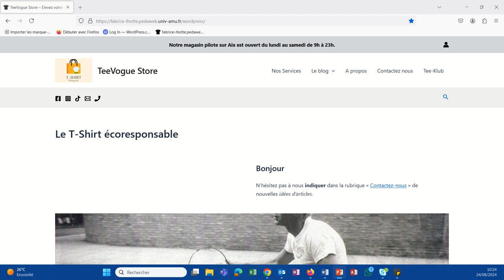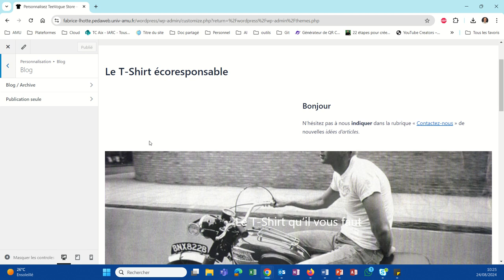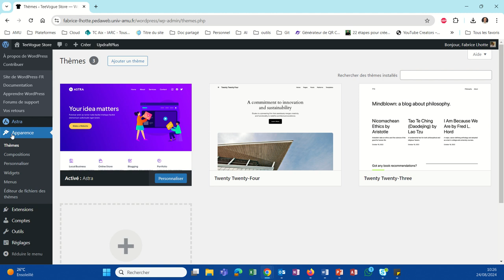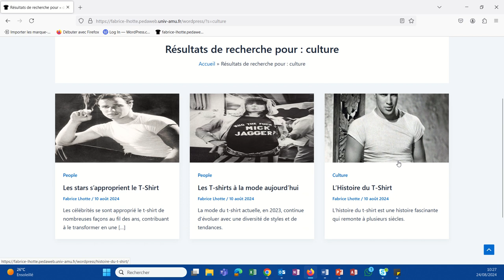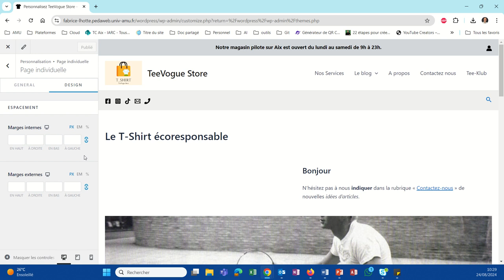Comment Personnaliser les pages et articles avec le thème Astra (WP039)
Quelles sont les personnalisations possibles au niveau des pages et des articles avec le thème Astra ?